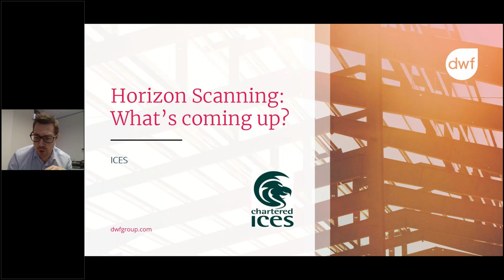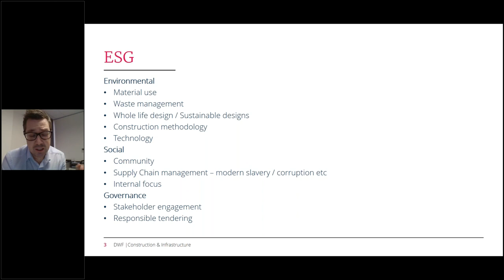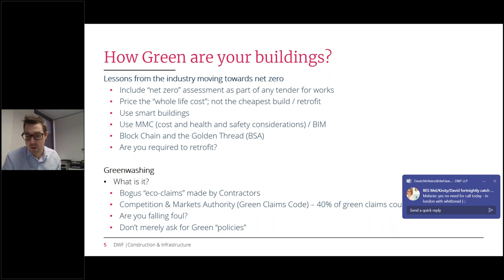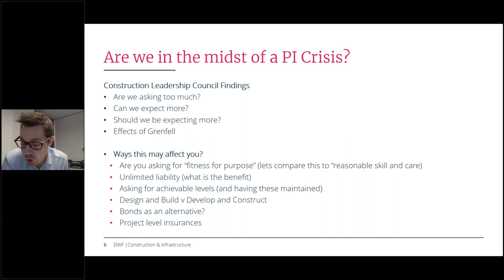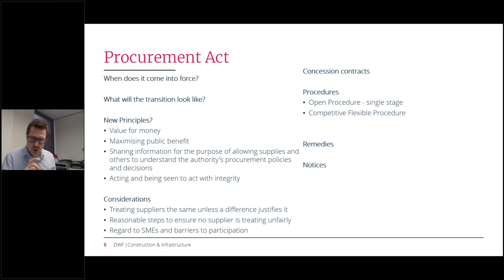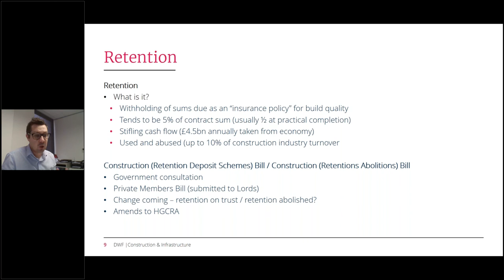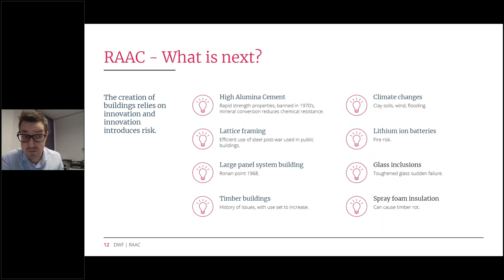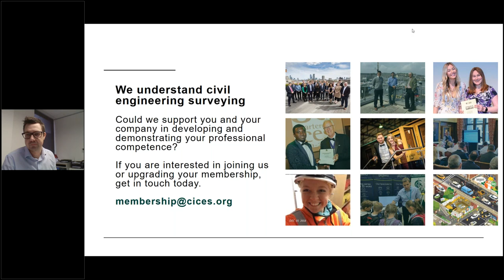'Horizon scanning - what's coming down the track.' By DWF Group.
David McNeice, partner: construction & infrastructure at DWF discusses what to expect over the next 12-18 months in construction law and the possible impacts. Topics include ESG, professional indemnity crisis, RAAC and the Procurement Act. Originally broadcast in December 2023.